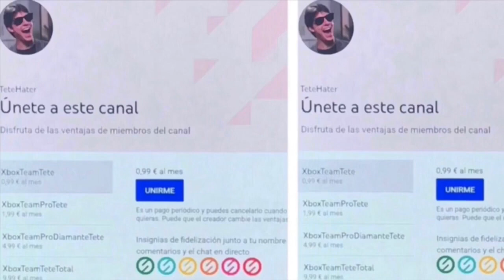¡¡¡XBOX + NINTENDO!!! NACE LA UNION ( EL FIN DE SONY ) Para Vosotros Fanboys De Sony